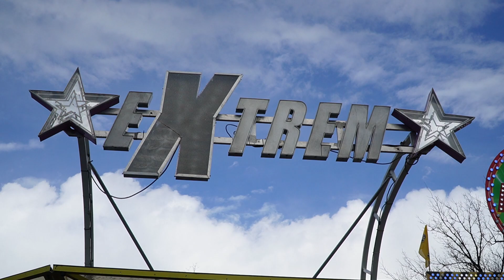Extrem - Karabeg (Offride) Video Palmkirmes Recklinghausen 2023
Extrem von Karabeg Offride Video von der Palmkirmes in Recklinghausen 2023. 40 Meter hoher KMG Speed Volksfest / Kirmes Recklinghausen 2023.

Fahrpreis: 7,00€